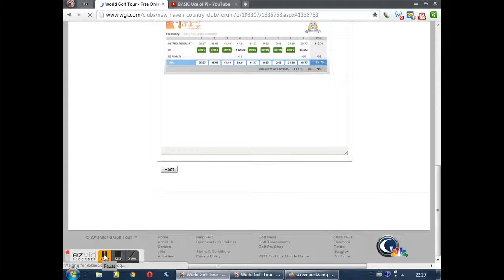Real Time PI.mp4